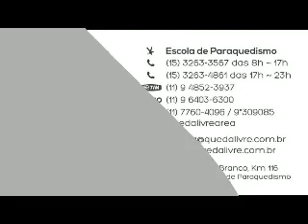Salto de Paraquedas do Marcus V na Queda Livre Paraquedismo 07 02 2015